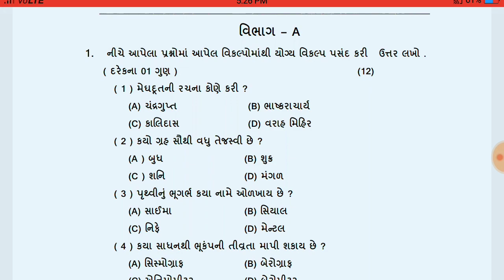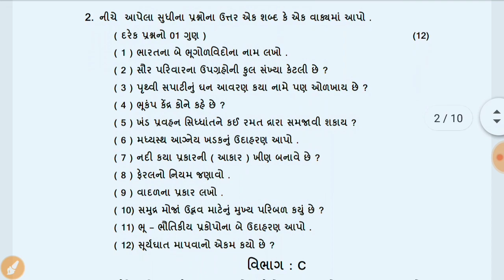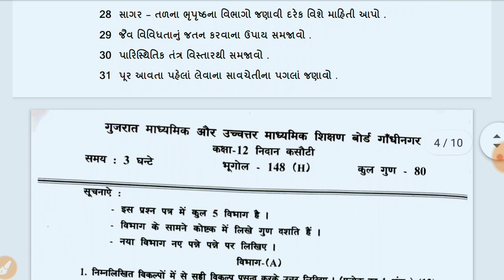STD 12 GEOGRAPHY NIDAN KASOTI PAPER SOLUTION 2021, DHORAN 12 BHUGOL NIDAN KASOTI PAPER SOLUTION 2021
🥇ગ્રૂપનુ નામ
સરકારી યોજનાઓ

લિંક
એક માત્ર એવું ટેલિગ્રામ ચેનલ જ્યાં મળશે દરેક પ્રકારની માહિતી. A. To. Z.